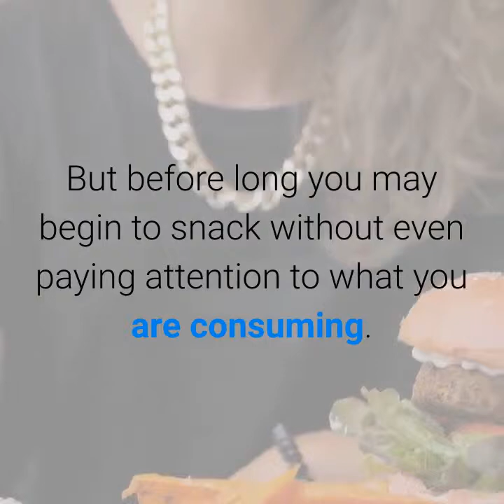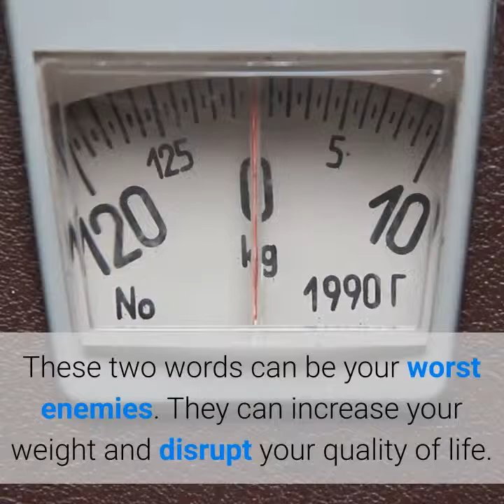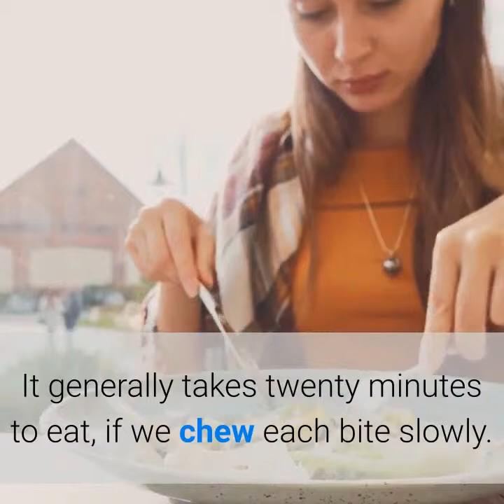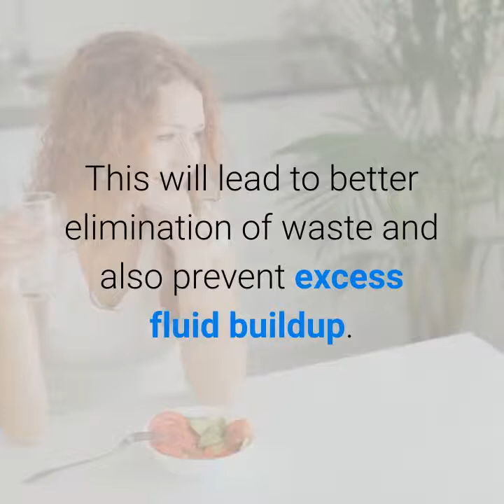9 Bad Habits That Make You Fat - Weight Loss Journey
5 Reasons to Eat a Banana Every Day